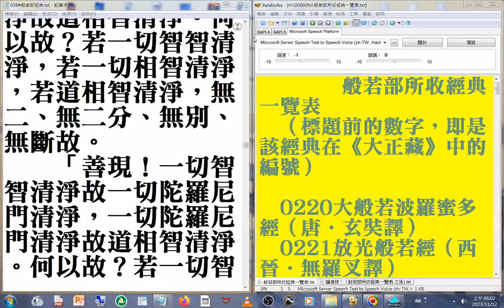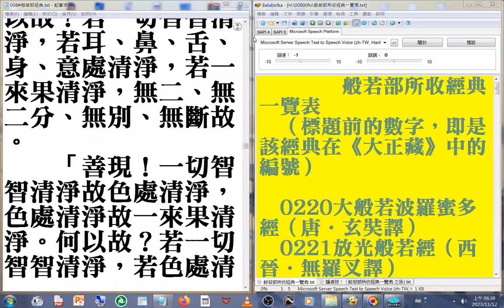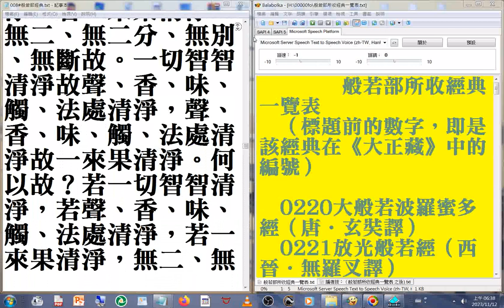d04_ 008#般若部經典 美國佛教會電腦資訊庫功德會佛學辭典集成佛學十大專集 速讀訓練參考資源 20231113